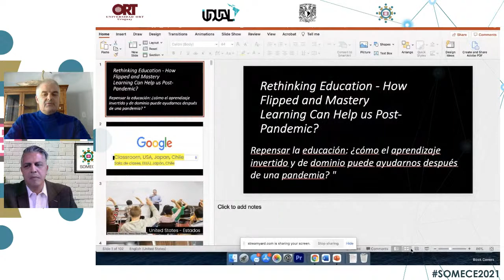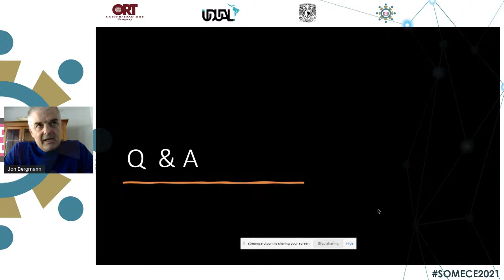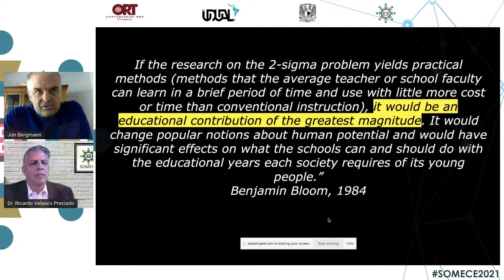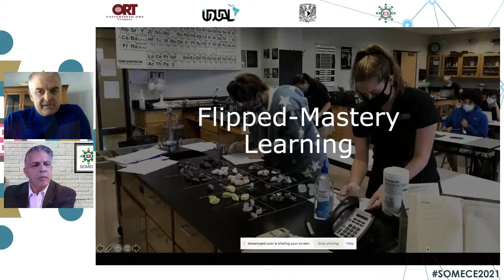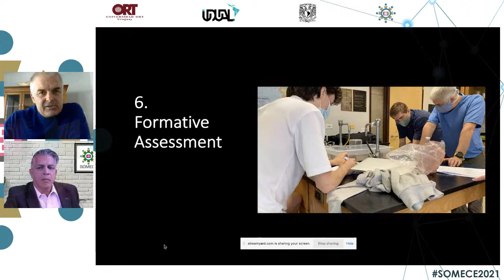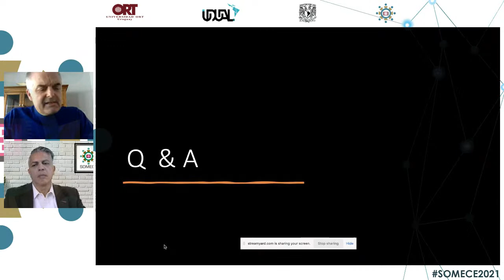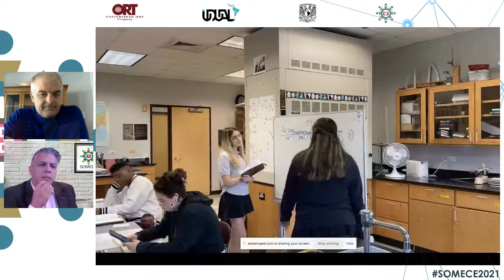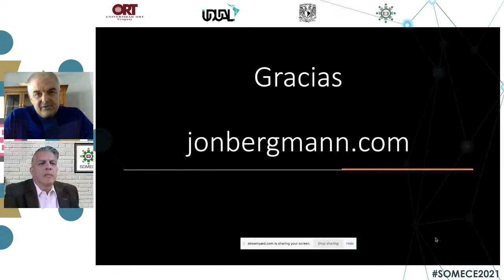SOMECE2021 Rethinking Education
Rethinking Education - How Flipped and Mastery Learning Can Help us Post-Pandemic?